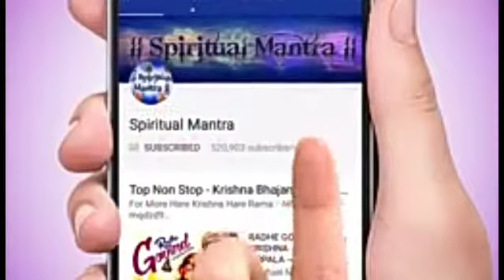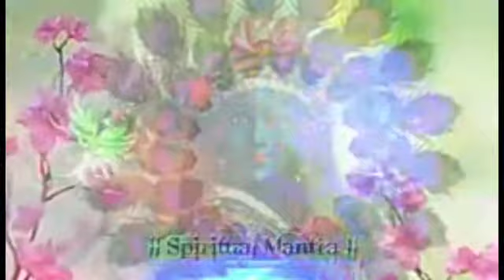Krisna sudama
Sudama bast funny full hd krisna photo songs😂😁😁😀